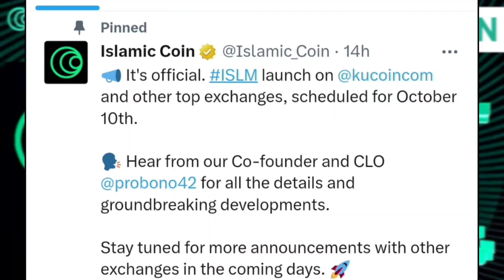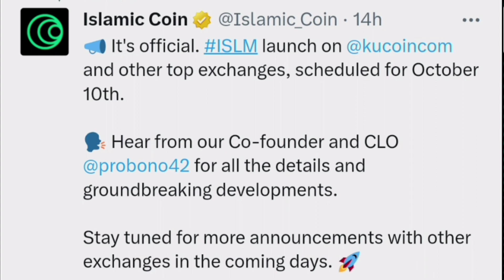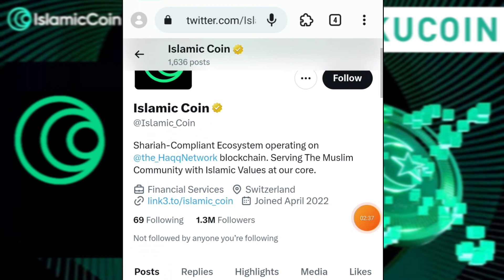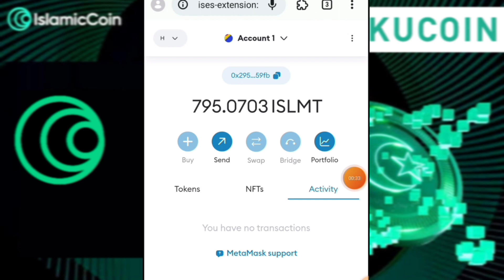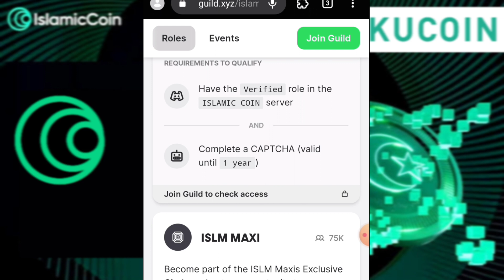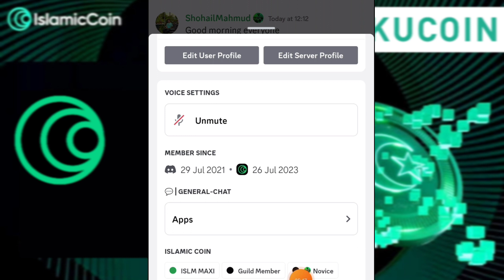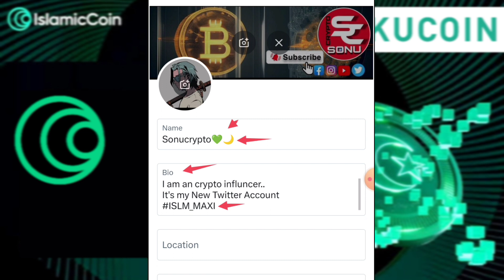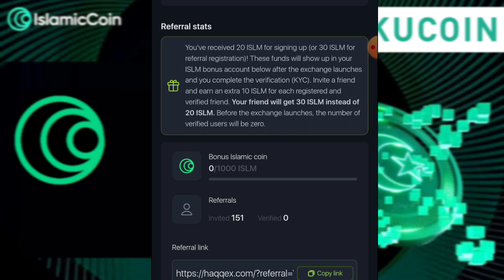Haqq Network Airdrop Claim | Islamic Coin Listing on Kucoin Exchange | Claim Free Airdrop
bonus Code -146065
Coindcx

Code - sonucrypto